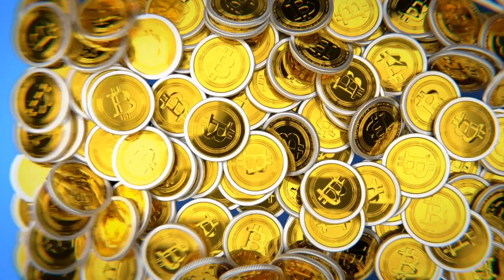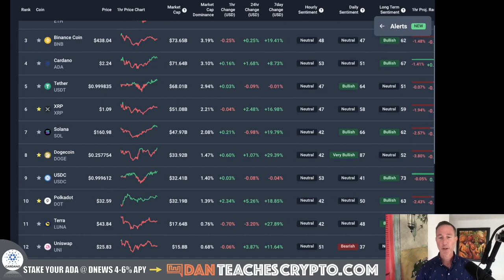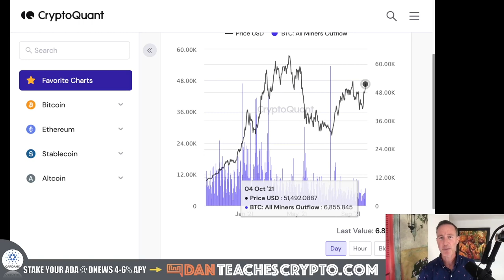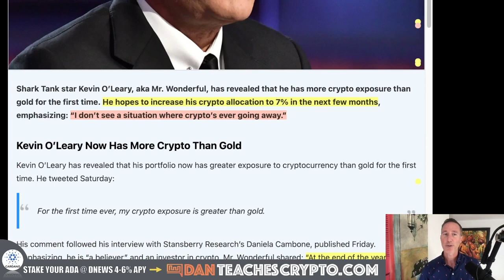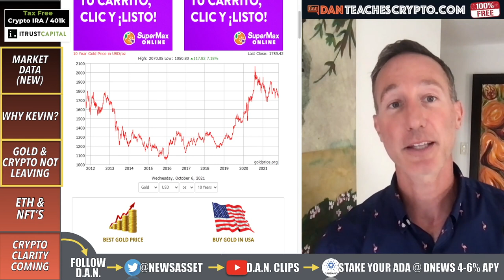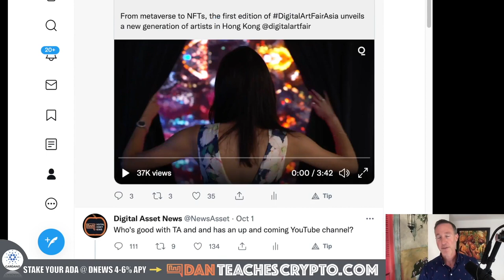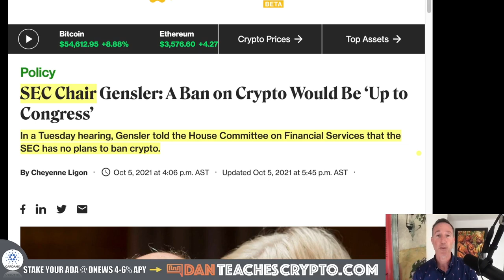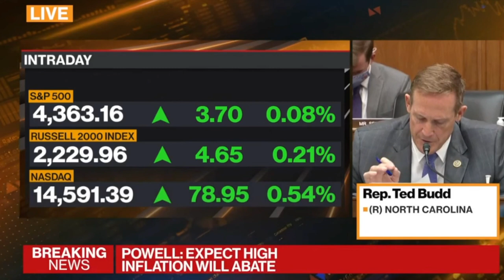OCTOBER IS JUST THE START - CRYPTO ADOPTION & CLARITY COMING FAST.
THE BITCOIN AND CRYPTO MARKET TOOK A big upswing today and there are many reasons which we explore in Kevin O'leary, Gary Gensler, Jerome Powell and even some on-chain data.

0:00 - Market Recap | Topics Overview
5:26 - WHY KEVIN
8:28 - GOLD AND CRYPTO NOT LEAVING
11:20 - ETH & NFT'S
14:47 - CRYPTO CLARITY COMING

●▬▬▬▬▬▬CRYPTO ESSENTIALS▬▬▬▬▬▬▬●

●▬▬▬▬▬▬▬▬FOLLOW D.A.N.▬▬▬▬▬▬▬▬▬▬●

●▬▬▬▬▬▬▬▬STRATEGIES▬▬▬▬▬▬▬▬▬●